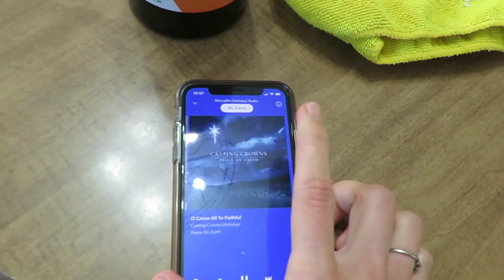Kitchen and bathroom cleaning motivation fall 2020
Today I am sharing a clean with me video in my kitchen and bathroom!  It's time to get these areas a little more clean for the Fall/winter so I thought I'd share some motivation with you.

About me:
I am a small town mama who enjoys all things simple and thrifted living, motherhood and homemaking!  My family consists of a wonderful husband, Blaze, and little baby girl and our dog, Maggie.  I enjoy sharing my simple life with all of you and glorifying the Lord in the process.

200 East Park Ave.